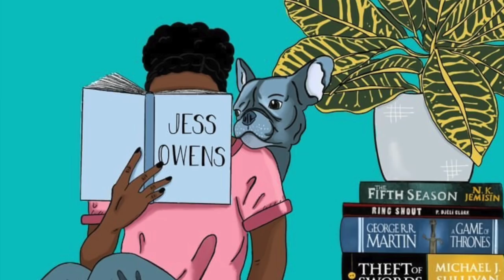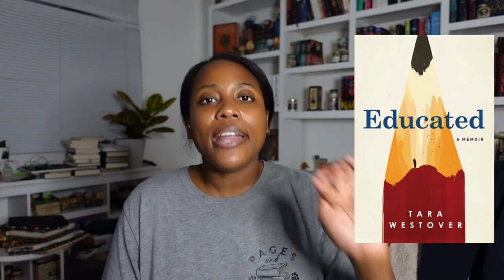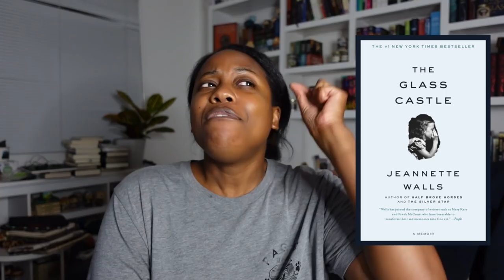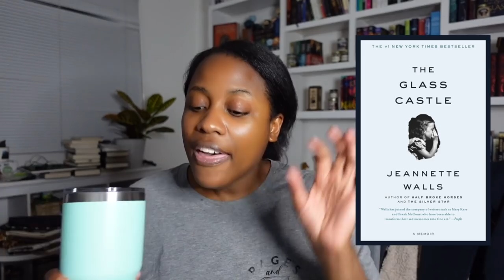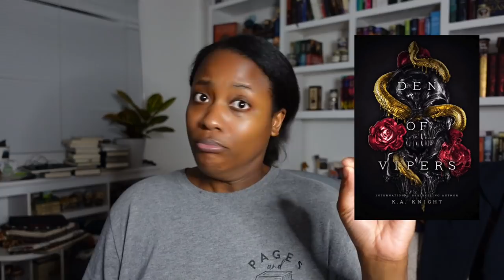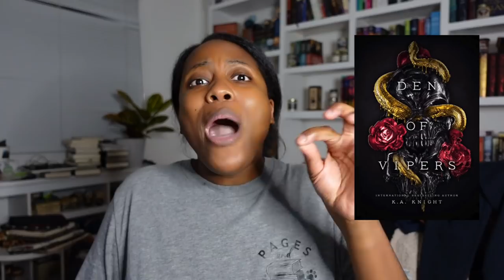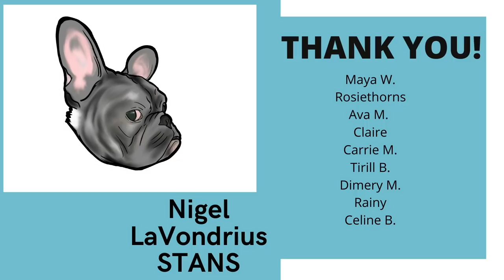TIPSY ANTI TBR| BOOKS I DON'T WANT TO READ: my petty reasons why [CC]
🍂Hiii! I made a cocktail and then made a video. This is for fun! I'm sharing my petty reasons I don't want to/probably will never read certain books. Share any reasons, petty or not, that you don't want to read a certain book.

🍁If you want to send me mail:
United States